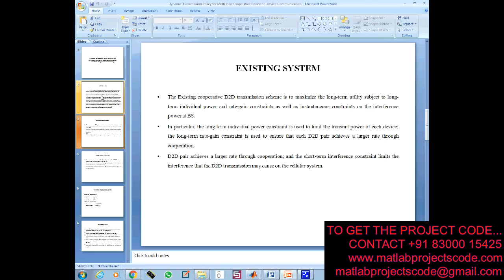Dynamic Transmission Policy for Multi-Pair Cooperative Device-to-Device-2019-20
Dynamic Transmission Policy for Multi-Pair Cooperative Device-to-Device Communication with Block-Diagonalization Precoding-2019-20